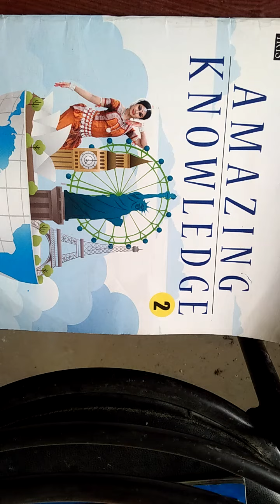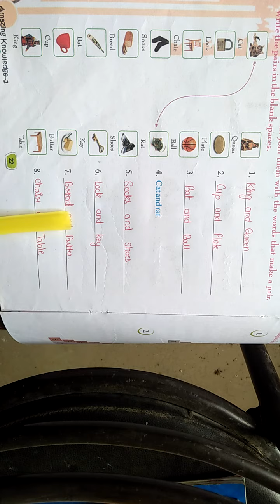CLASS - 2 G.K Chapter - 18 (30 / 09 / 2020)